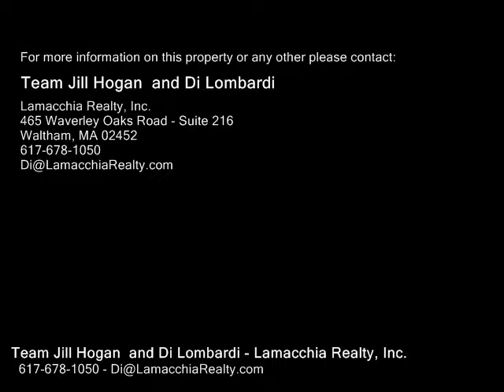28 Mokema Avenue, Waltham MA 02451 - Single Family Home - Real Estate - For Sale -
28 Mokema Avenue, Waltham MA 02451  Single Family Home  Real Estate  For Sale   Welcome to 28 Mokema Avenue!  Move right into this Meticulously Maintained Ranch in the Desirable MacArthur School District!  Features include an Updated EatIn Kitchen with Granite Counters & Stainless Steel Applicances.  Bright and Sunny Open Concept Living Room, Hardwood Flooring throughout, and Recess Lighting.  New Tiled Bathroom, Three Spacious Bedrooms, and Bonus 3 Season Sunroom. Newer Pella Windows.  New Nest Heating & Cooling System.  Newer Deck and Private Patio perfect for Relaxing and Outside Entertaining.  Full Finishable Basement with Ample Storage Space.  Close to Parks, Shopping, Restaurants , Major Routes, Public Transportation, & Pizzi Market.  Showings begin at Broker Open House  Friday, December 1st at 1030am.

Team Jill Hogan  and Di Lombardi
Lamacchia Realty, Inc.